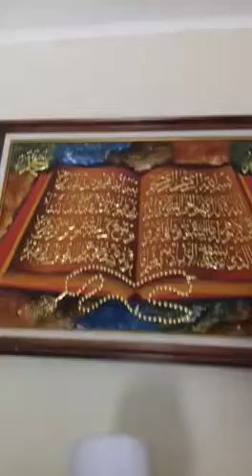DRS. MARYADI, MM. (Ketua DKM Al-Hidayah Bedahan Sawangan Depok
Laaporan Pemotongan Hewan Qurban Masjid AlHidayah 1437 H